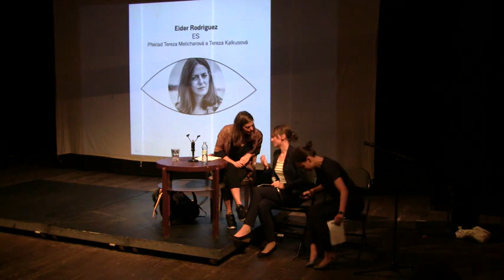Měsíc autorského čtení/Mes de lectura de autor/Authors´Reading Month 2016: Eider Rodriguez (Brno)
Měsíc autorského čtení je největší středoevropský literární festival, který probíhá v Brně, Košicích, Ostravě, Lvově a Wroclawi

Eider Rodriguez:
Baskická spisovatelka, narozena 1977. Vystudovala audiovizuální komunikaci, pracovala v nakladatelství a i díky tomu začala psát:. „Vždy jsem byla náruživá čtenářka, průměrná řečnice a poměrně nemotorná myslitelka. Psaní pro mě vždy bylo a je způsob jak mluvit a myslet.“ Primárně píše v baskičtině, někdy španělsky. Svoji pátou knížku, povídkový soubor Katu Jendea, [Kočičí lidé] vydala v roce 2010. „Možná mám o sobě zkreslený obraz, ale myslím, že jsem úplně normální člověk se svými starostmi, strachy, nadějemi a ambicemi. (…) Na druhou stranu, mám také svoje zvláštnosti, ale nijak přehnané. Číst a psát jsou dvě z nich,“ řekla o sobě Eider Rodriguez.

Eider Rodriguez:
Eider Rodriguez es una escritora vasca nacida en 1977. Estudió Comunicación audiovisual, trabajó en una editorial y gracias a esta experiencia empezó a escribir. "Siempre he sido una lectora empedernida, una oradora mediocre y una pensadora bastante torpe. Para mí, escribir ha sido y sigue siendo una forma de hablar y de pensar." Escribe sus obras sobre todo en vasco, a veces también en castellano. Su quinto libro, que es una colección de cuentos, se titula Katu Jendea (traducido como Un montón de gatos, 2012) y fue publicado en 2010. "Quizá sin quererlo tenga una imagen distorsionada de mí misma, pero creo que soy una persona bastante normal, con sus preocupaciones, miedos, ilusiones y ambiciones. (…) Por otra parte, también tengo mis rarezas, pero sin exagerar, creo. Leer y escribir son dos de ellas," dice de sí misma Eider Rodriguez.